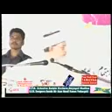Dars e Hadith By Shaykh ul Islam @ Quli Qutub Shah Stadium 8